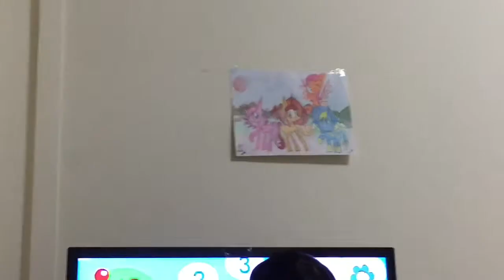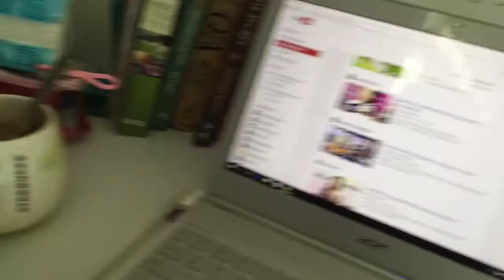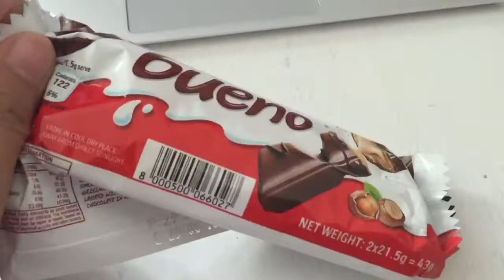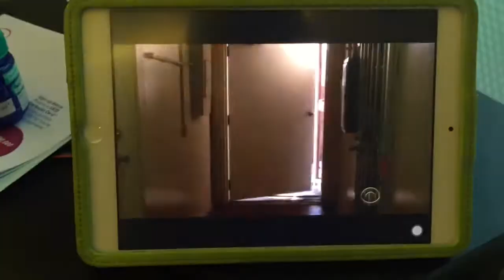Don Adam | 2,3OCT15 Vlog